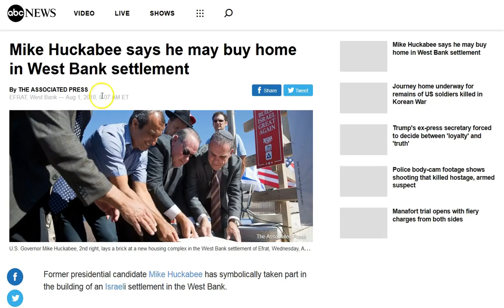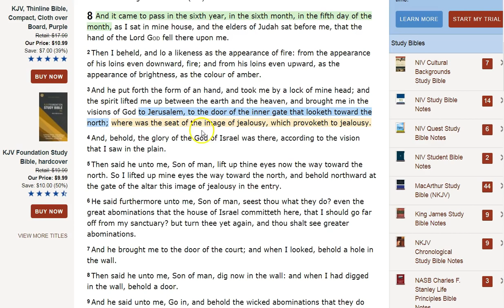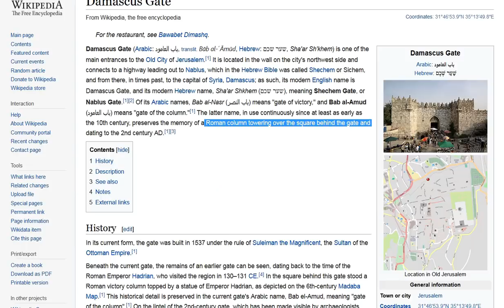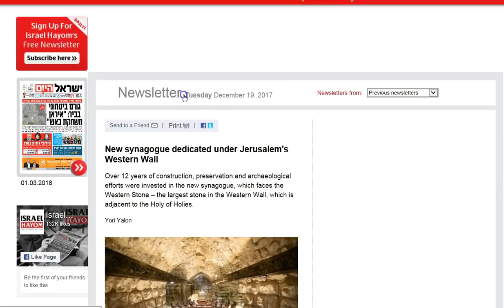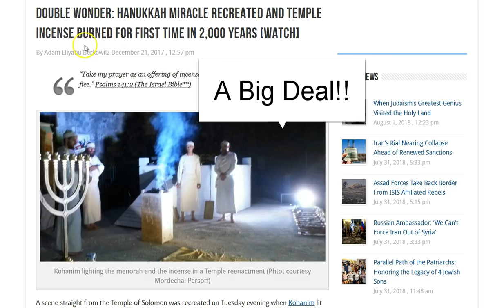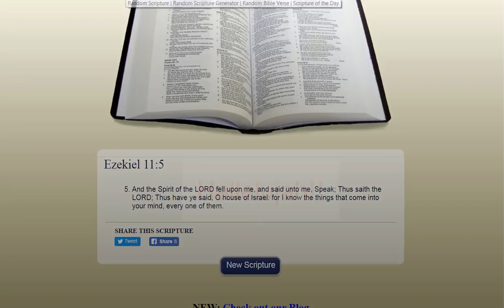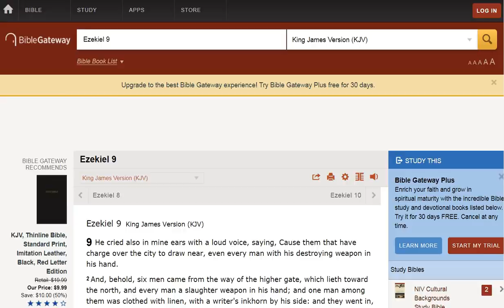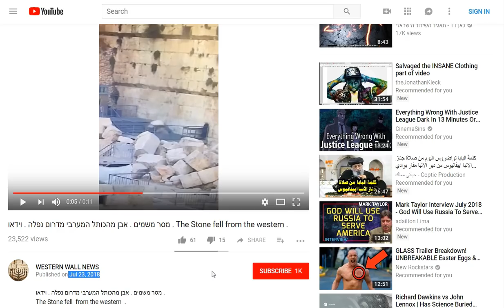I Will Judge You At The Border of Israel! Dig in the Wall!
Ezekiel 8-11. Is this now!? 11:11 I will judge you at the border of Israel! The synagogue of Satan will take a beating here soon if so! At the border! May God have mercy on those who do not know what they do!

Amen.